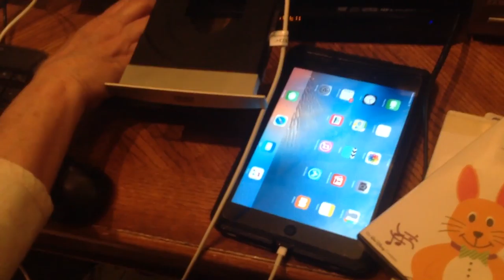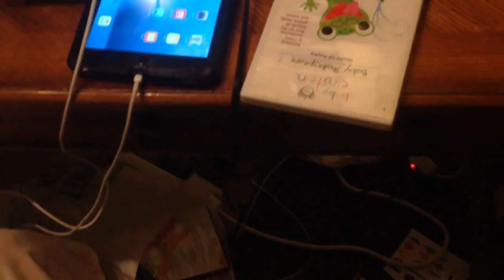November 15, 2017